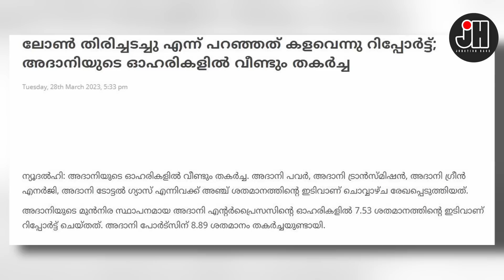കഷ്ടകാലം മാറാതെ അദാനി ! വീണ്ടും ഓഹരി തകർച്ച ...